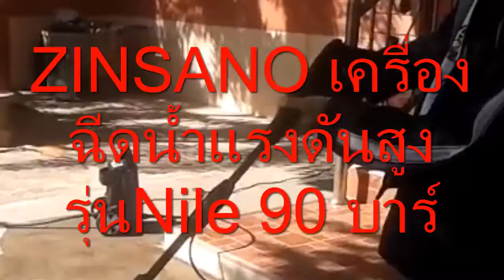ZINSANO เครื่องฉีดน้ำแรงดันสูง รุ่นNile 90 บาร์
สวัสดีครับหลังจากสั่งซื้อZINSANO เครื่องฉีดน้ำแรงดันสูง รุ่นNile 90 บาร์ มาจากลาซาด้า ก็ถือโอกาศมารีวิวให้คนที่คิดจะซื้อมาใช้งานครับ คลิปนี้เป็นคลิปแสดงการใช้งานในแบบต่างๆเพื่อเป็นอีกทางเลือกในการตัดสินใจซื้อมาใช้งานครับ